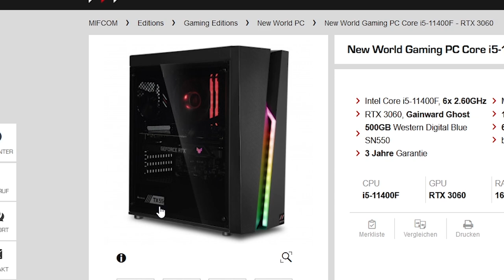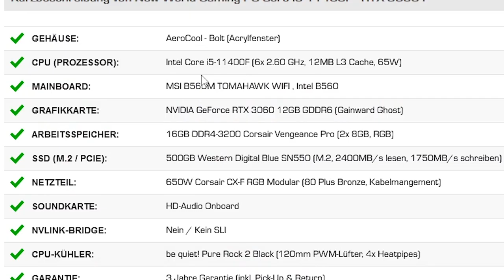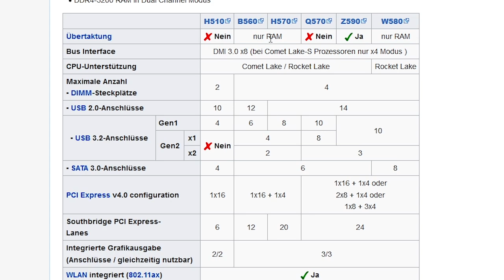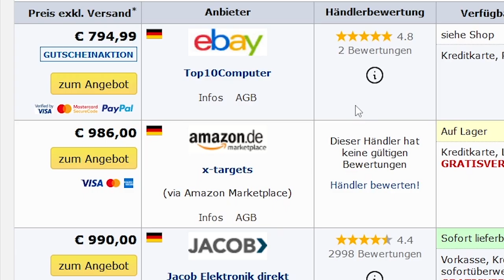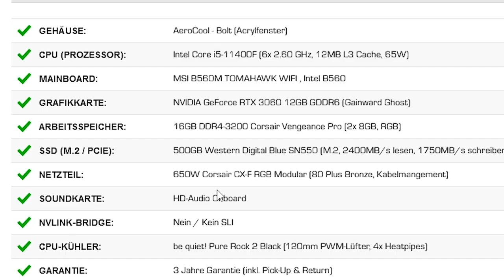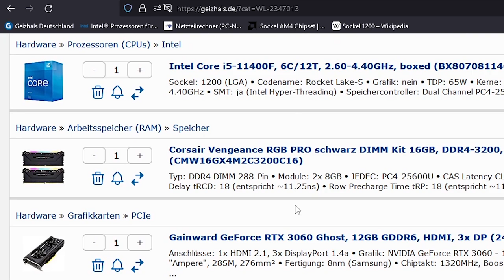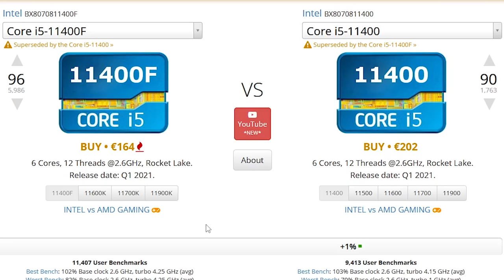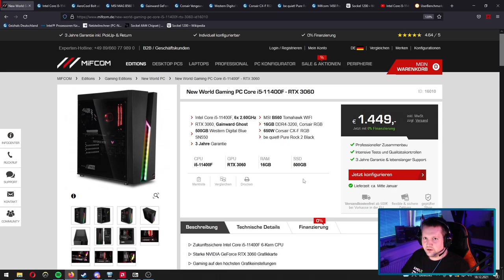MIFCOM - New World Gaming PC für 1449 € - Taugt der was?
▼ Empfehlungen ▼

 ⇘ Timestamps ⇙

00:00 - Einleitung
00:23 - Der PC
06:56 - Ergebnis/Fazit
07:50 - FPS Video
09:18 - Abspann

⭐️ Quellenangaben ⭐️